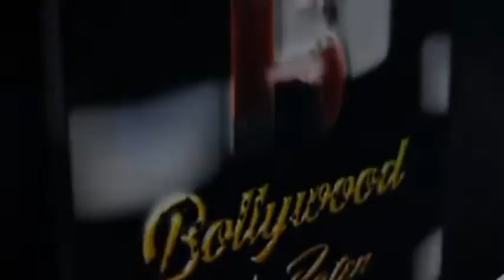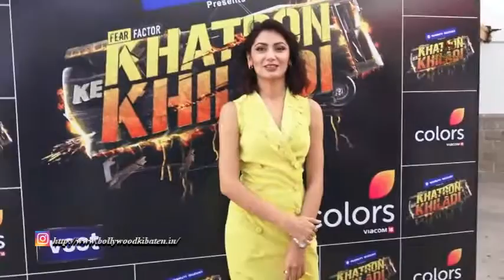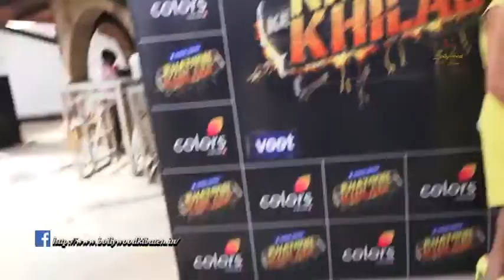Khatron Ke Khiladi Season 12 Contestants Munawar Faruqui, Shivangi Joshi,Rubina,Faisu,Jannat,Sriti